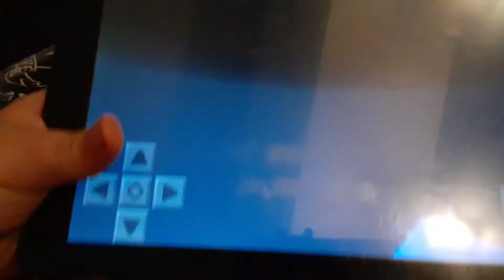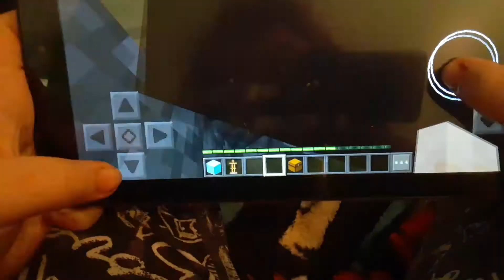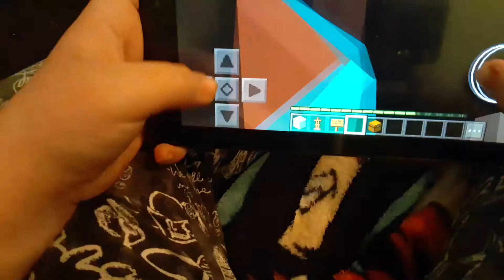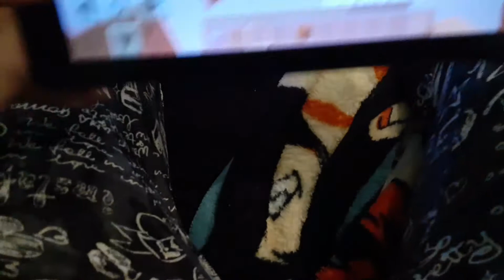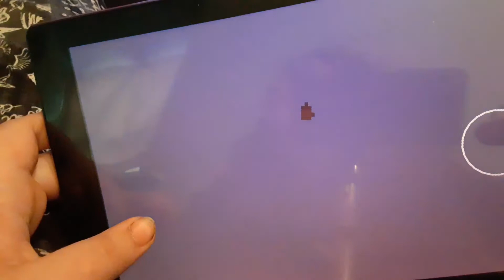March 21, 2020